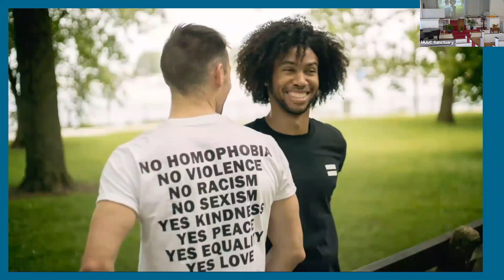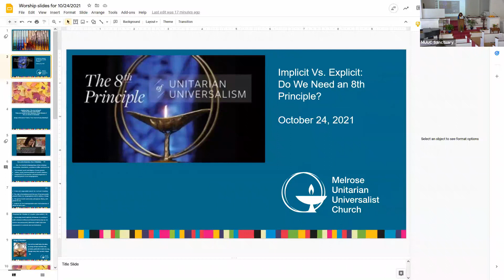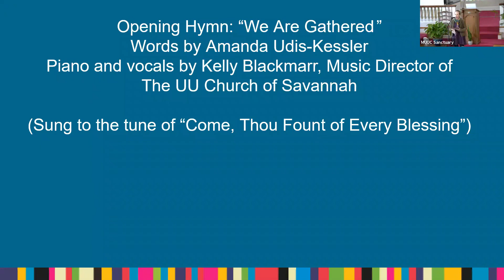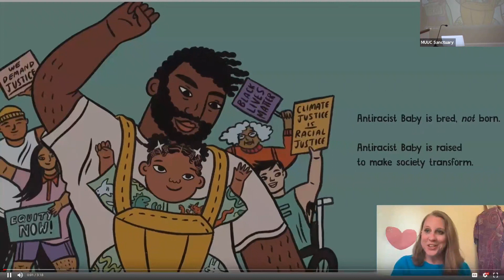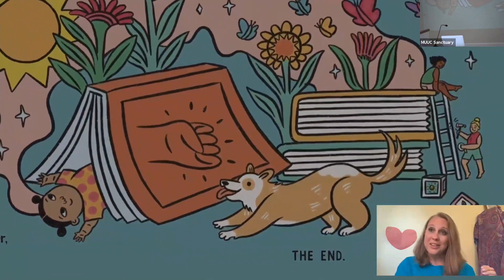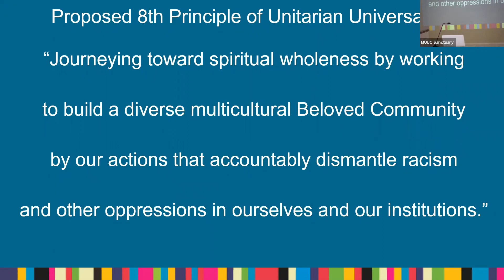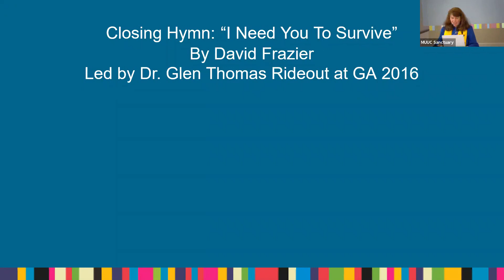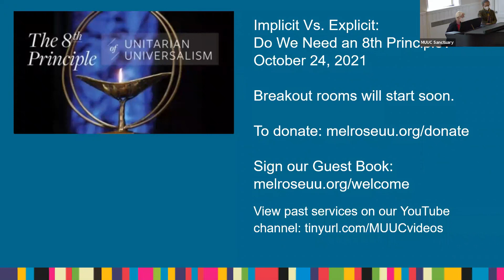MUUC Service Oct 24 2021 Implicit Vs. Explicit: Do We Need an 8th Principle?